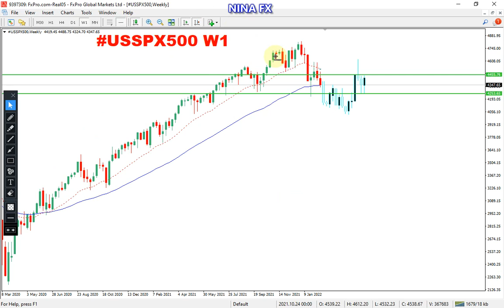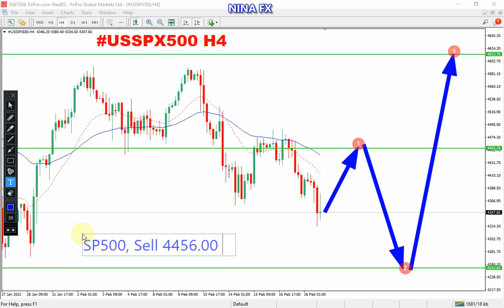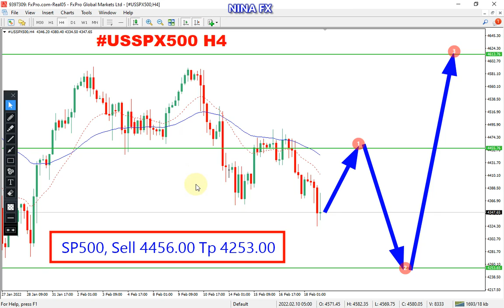SP500 Index WEEKLY Analysis for February 21-25, 2022 by Nina Fx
SP500 technical analysis for weekly.